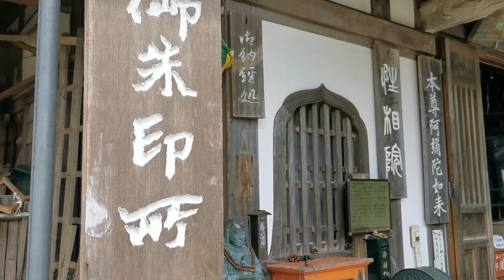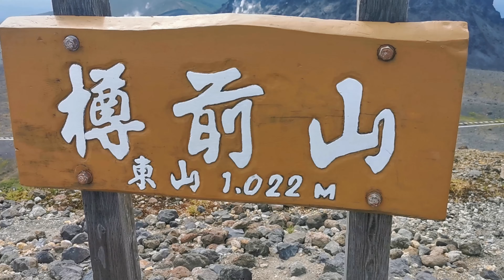From Sendai to Sapporo - 9 Days Travel VLOG in North Japan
Japan's north is often overlooked by many tourists. Reason enough to finally explore it, and this travel Vlog is the result of our journey. Start in Sendai, end in Sapporo, daytrips to Matsushima, Yamadera, Yamagata, Geibike Gorge. Absolutely stunning landscapes, picturuesque views, spiritual shrines and delicious food. 9 Days can move  by incredibly fast, especially when you can climb active volcanoes and eat the best softcream in the world.

Let us take you to Tohoku and Hokkaido on this journey, and maybe you can find some inspiration for your next trip!